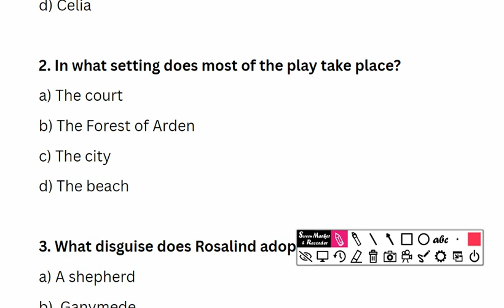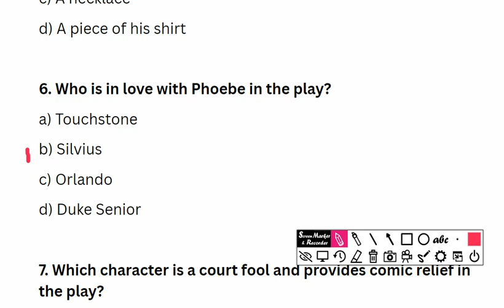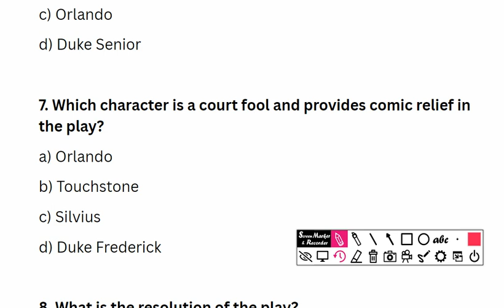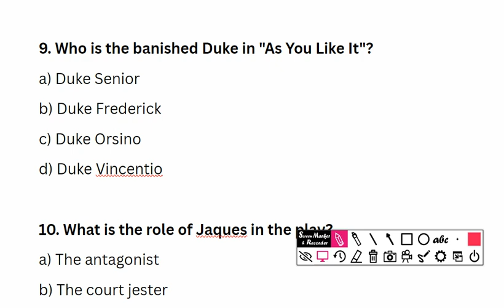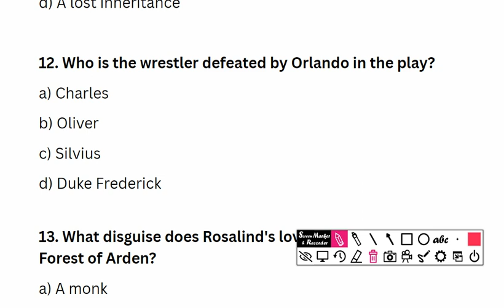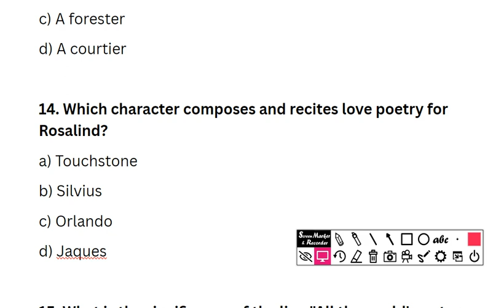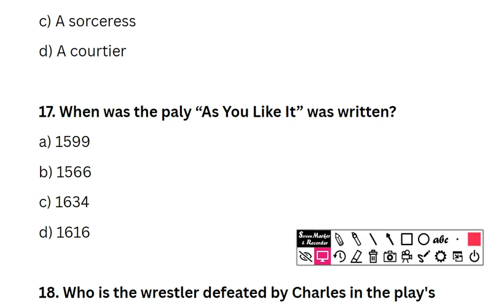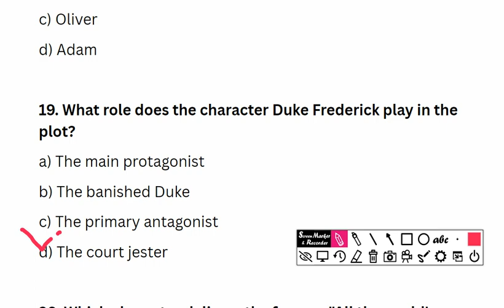as you like it by william shakespeare mcqs